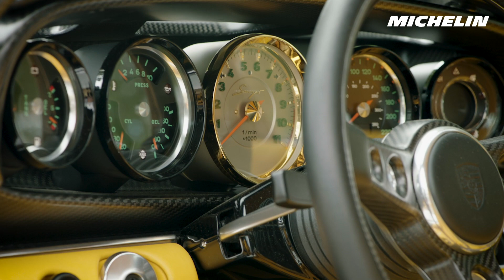Passion for Art and Automotive | Goodwood FOS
Justin Bell discusses all things design behind the Porsche 911 with Singer designer Imogen Howarth, an engineer inspired by car culture to become a car designer. Then meets with Terence Ross, an artist who interprets speed in a totally unique way.